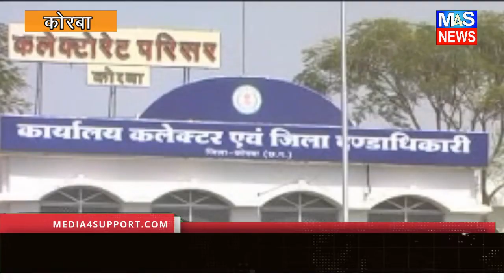M4S NEWS:कोरकोमा अस्पताल में बनेगा १० बेड का नया सर्वसुविधा युक्त वार्ड